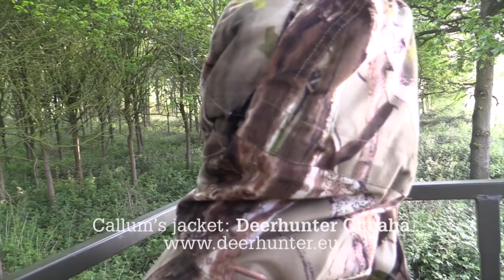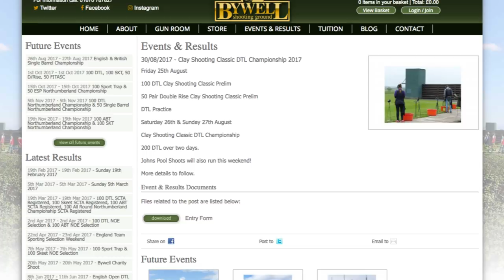The Shooting Show - high-seat roebuck with the Parachute Regiment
Two weeks ago, Pete was jumping out of a plane with the Parachute Regiment's display team. Now, we're back on the ground with the paras, with a roebuck in our sights. Stuart Wilson takes stalking newcomer Callum out for a high-seat hunt, but things go wrong and we draw a blank... then it happens again. With time running out, can the boys make it third time lucky?